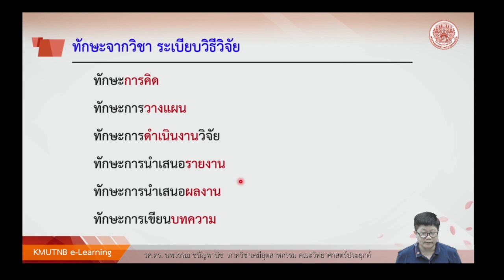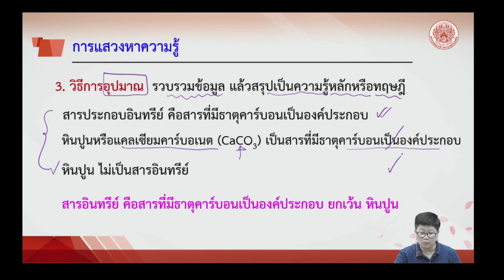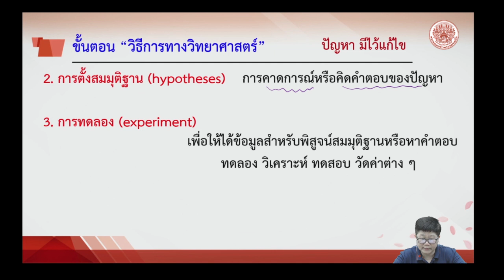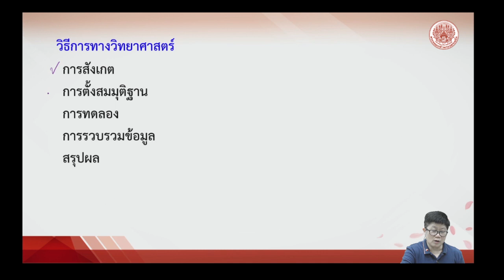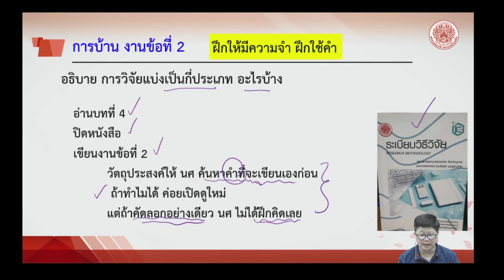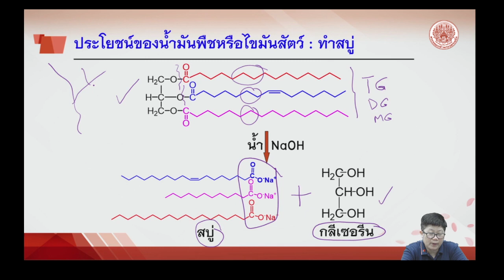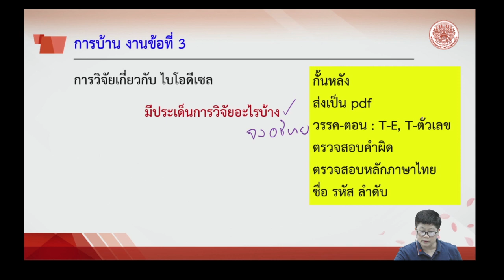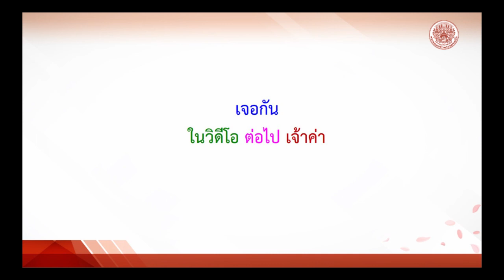2-กระบวนการวิจัย